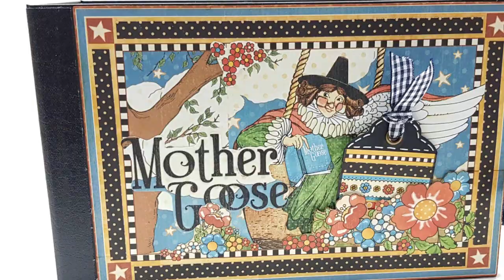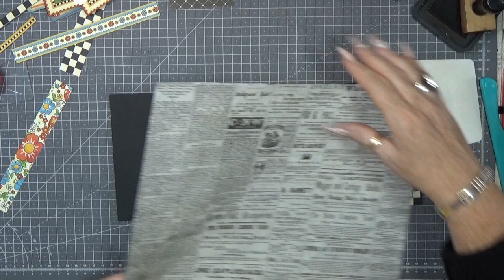Tutorial #4 Graphic 45 Mother Goose Scrapbook Mini Album by Scrapqueen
Hello hello my lovely crafters
i made a mini album with graphic 45 mother goose and i used 13 sheets 12x12 with a few extra pages black and white with i think the
papers make it a bit easyer . not to busy
i made a landscape sheap mini album with still a lot of activity

i also made a kit out of it but these papers are so rare and hard to find that its a deffently LIMITED EDITION
i only have a few
everything includes to make this kit on 1 thing
the cardstock is not included black and white
all the rest is in it , all what you see
if you having interest in this KIT then dont wait to long